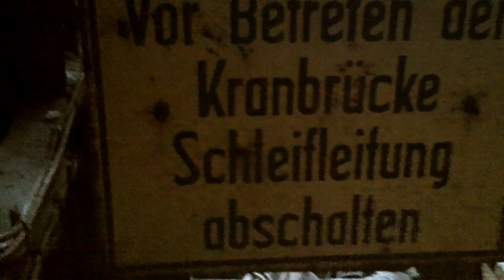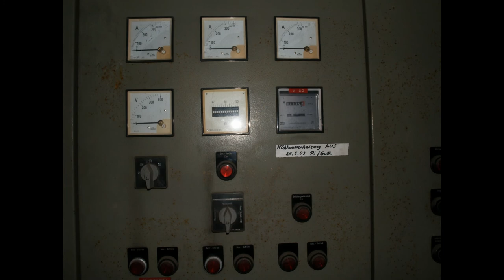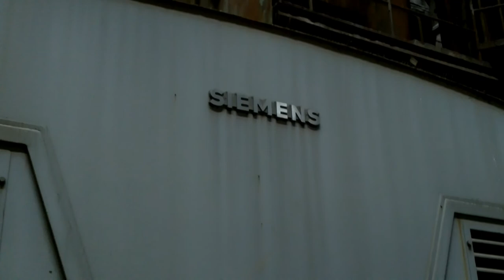The Lost Place - EBM - Dark - Industrial - electronic Electribe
The Lost Place - EBM - Dark - Industrial - by  Roland Gaia and Korg ESX Electribe